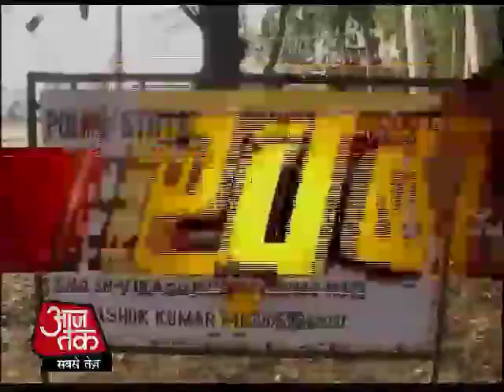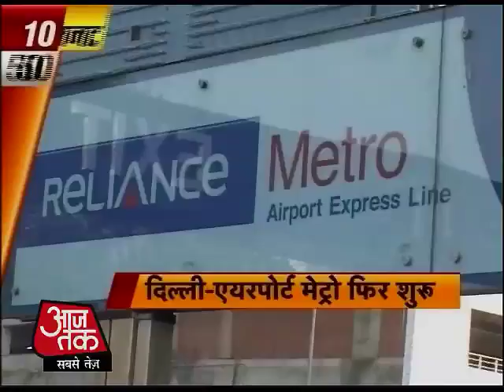टॉप न्‍यूज: अभी तक की 50 बड़ी खबरें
एनआईए की टीम ने आईएम के आतंकी दानिश को दरभंगा के लहरियासराय से उसके घर से दबोचा है. दरभंगा के चक जोहरा मुहल्ले में अपने घर आया था आईएम का आतंकी. एनआईए की टीम कई दिनों से दरभंगा में थी